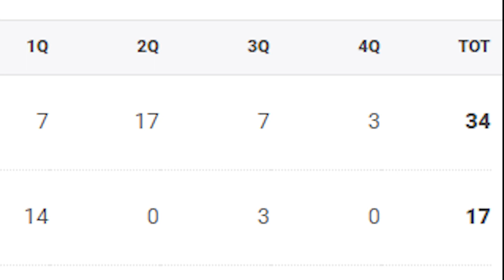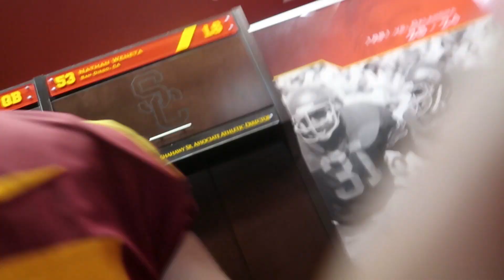USC FOOTBALL SPRING GAME DAY VLOG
Get an inside look at how a spring game day is for a USC football player.

No sound effects in this video belong to us and were used for comedic purposes only. All credits for sounds are to original owners of each individual sound effect.